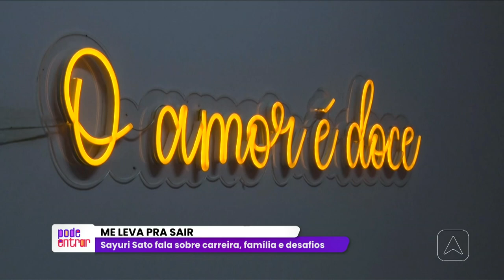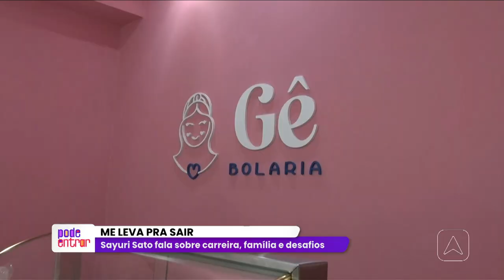Me Leva Pra Sair: com Sayuri Sato